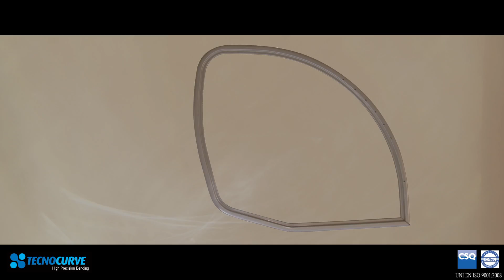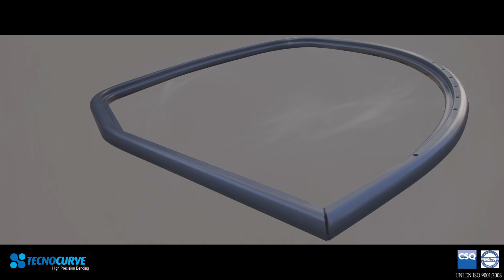(ITA) Tecnocurve: curvatura fianco cabina per macchine agricole.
Realizzazione fianco cabina per macchine agricole.
Curvatura combinata con raggio variabile su fianco cabina, in profilo CAB1.